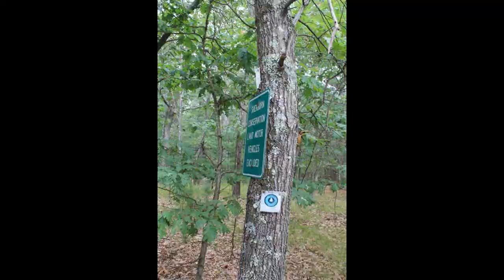Bay Circuit Trail Sherborn MA Brush Hill Part 2.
Midway through the Brush Hill tract.